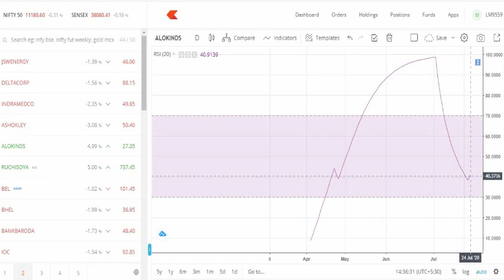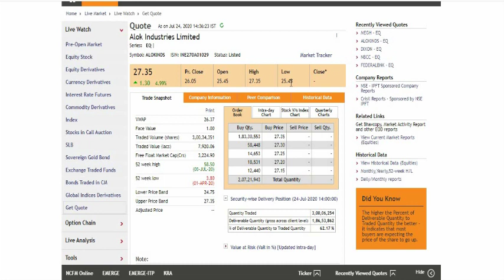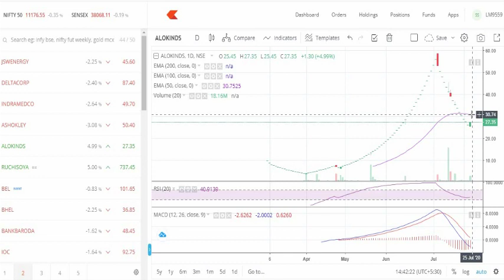ALOK INDUSTRIES STOCK ANALYSIS,Alok INDUSTRIES LATEST NEWS,ALOK INDUSTRIES SHARE NEWS